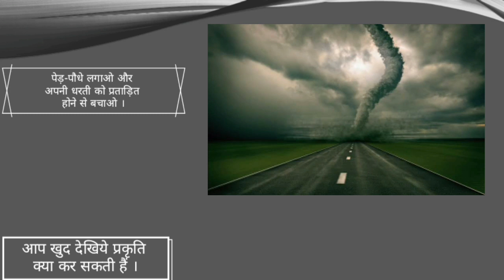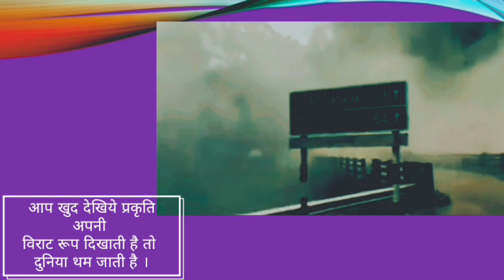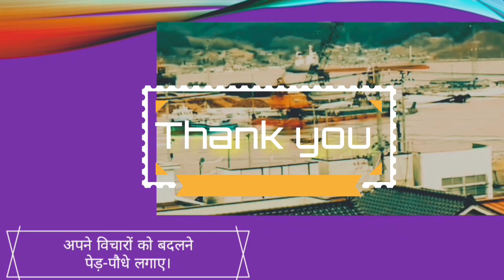||प्रदूषण क्यों है धरती के अंत का कारण || pollution is the enemy of the world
प्रदूषण पर्यावरण में दूषक पदार्थों के प्रवेश के कारण प्राकृतिक संतुलन में पैदा होने वाले दोष को कहते हैं। प्रदूषक पर्यावरण को और जीव-जन्तुओं को हानी पहुंचाता है।
हमें प्रकृति को बचााना हैं ।